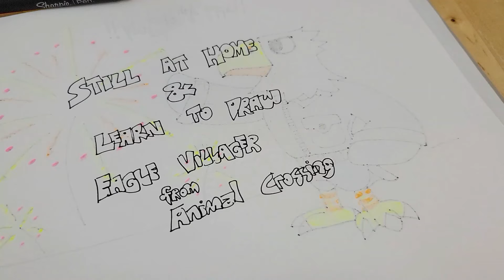How to draw 199: Animal Crossing Eagle Villager (Happy 4th of July!)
To celebrate Independence Day in US, I thought I draw an Eagle villager from Animal Crossing.